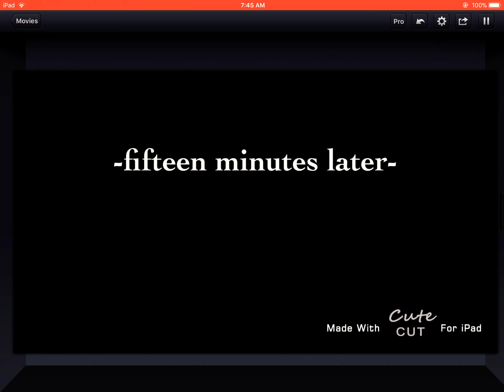Episode 1 The Rockstars (there was no sign ups)